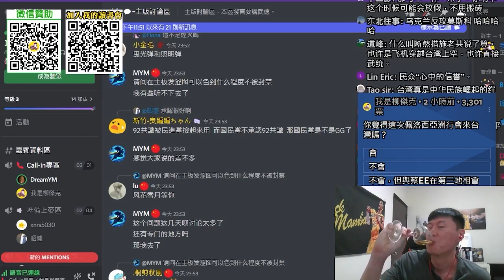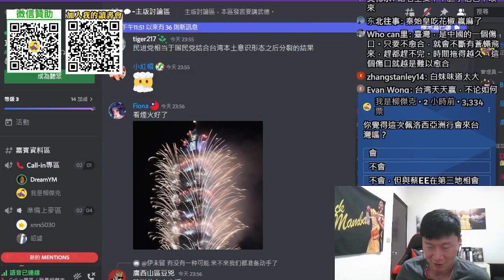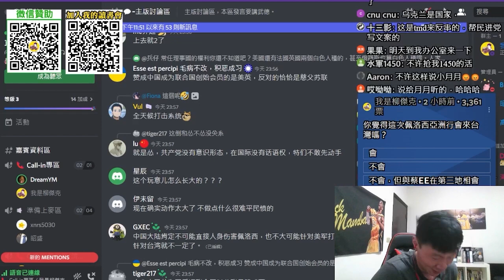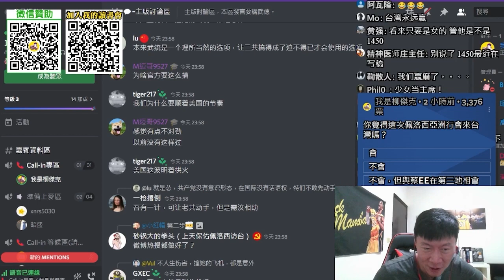(上海網友)佩洛西來不來，台灣都贏定了，世界又再一次看到台灣。雖然很多人不知道台灣在哪裡。只要洗腦沒邏輯的台灣人就好。